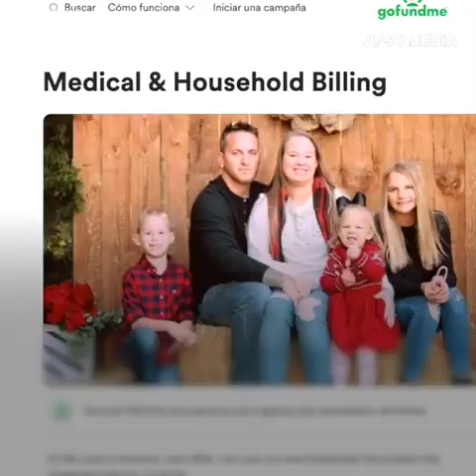Anak laki laki berusia 9 tahun menyaksikan bagaimana seorang tetangga menyerang ayahnya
Pesta akhir tahun sudah semakin dekat, tapi keluarga ini akan mengalami sebuah tragedi ketika seorang tetangga penjahat telah menyerang kepala keluarga itu, Joe McIntire di depan rumahnya sendiri tanpa memperdulikan bahwa putranya yang baru berusia 9 tahun sedang menyaksikannya.
Hari ini, istrinya Summer meminta sumbangan sukarela untuk mengumpulkan jumlah uang yang diperlukan untuk perawatan medis dan untuk menutupi biaya rumahnya, karena Joe tidak akan dapat bekerja untuk waktu yang lama karena serangan itu.